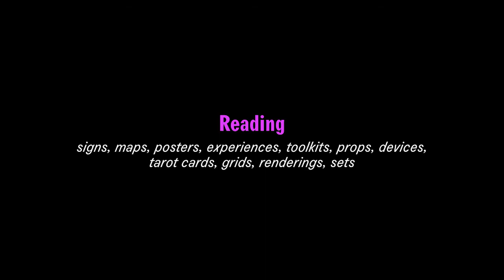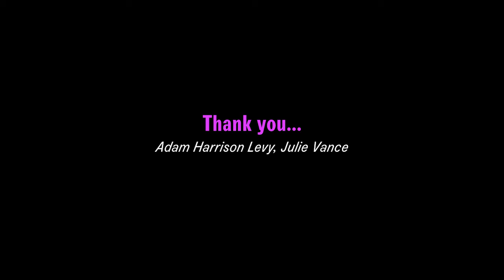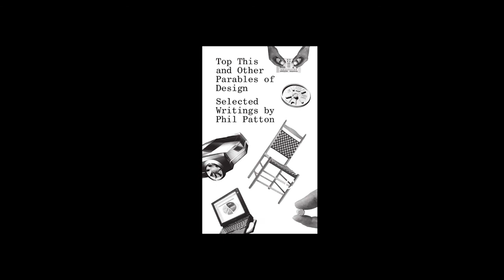MA Design Research, Writing and Criticism 2017: Introduction Molly Heintz, Co Chair - The Best Docum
Vital Signs,” a half-day symposium and ideas festival, where graduating students will present final thesis projects and discuss future research directions, drawing .

Vital Signs” is a half-day symposium and ideas festival, where graduating students will present final thesis projects and discuss future research directions, .

MA Curatorial Practice and MA Design Research, Writing and Criticism present a panel discussion on the questions inherent in curating contemporary .

Making a compliment relay video - SVA IxD. youareawesome.